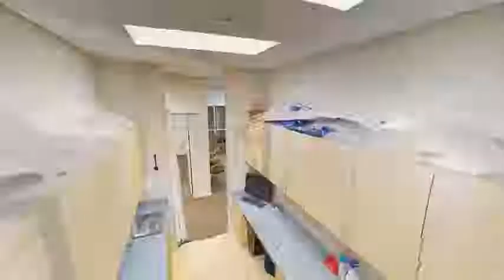3D Virtual Tour - Farr West Urgent Care - Teaser